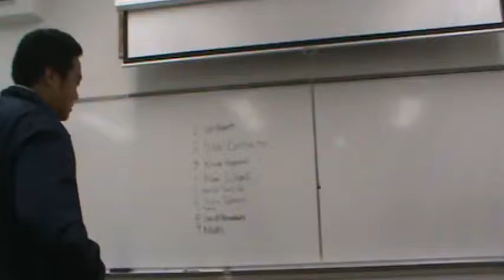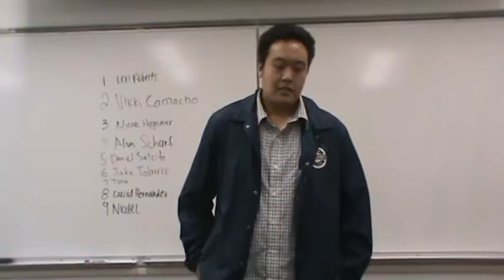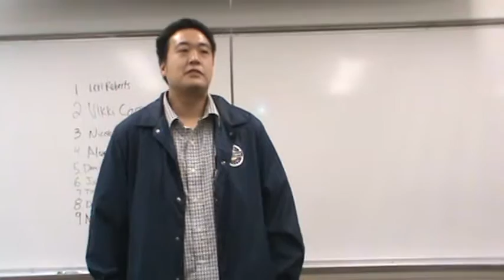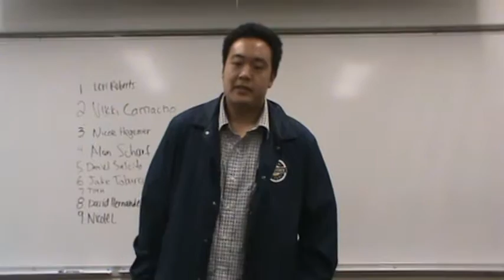Fall 2016 017